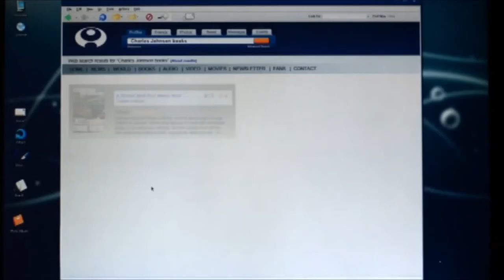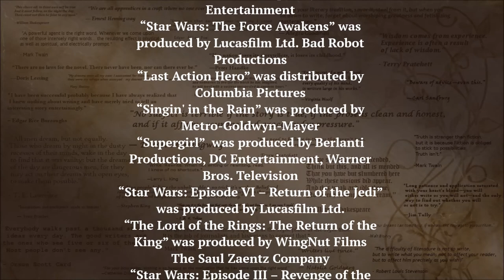George Lucasing - Learning the Tropes of Writing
Sometimes as writers we can let our perfectionism get the better of us, to the point were we narratively do not know when to leave well enough alone. This conundrum is know by some as George Lucasing, and while his endless edits to his star wars movies are well documented, perhaps this pursuit of perfection is more normal for writers then we would like to admit.

Written Directed Edited and Acted (if you can call it that) by Jack Fulmer.

audio commentaries,
and over twenty years of a profound love for the art and mechanics of storytelling.

Content in this video is intended for educational and entertainment use.
Featured Video and Music respectfully used from.

“The Flash” was Produced by Bonanza Productions. Berlanti Productions. Warner Bros. Television DC Entertainment
“You've Got Mail” was distributed by Warner Bros.
“Trading Christmas” was produced by Trade Street Productions
“Iron Man 2” was produced by Marvel Studios and Fairview Entertainment
“Sherlock Holmes” was produced by ITV Granada
“Doctor Who” was produced by the BBC
“The Sword in the Stone” was produced by Walt Disney Productions
“Spider-Man: Homecoming” was produced by Columbia Pictures, Marvel Studios, Pascal Pictures
“2001: A Space Odyssey” was distributed by Metro-Goldwyn-Mayer
“Treasure Planet” was produced by Walt Disney Pictures
“Murder, She Wrote” was produced by Universal Television
“Overwatch” was developed by Blizzard Entertainment
“Star Wars: The Force Awakens” was produced by Lucasfilm Ltd. Bad Robot Productions
“Last Action Hero” was distributed by Columbia Pictures
“Singin' in the Rain” was produced by Metro-Goldwyn-Mayer
“Supergirl”  was produced by Berlanti Productions, DC Entertainment, Warner Bros. Television
“Star Wars: Episode VI – Return of the Jedi” was produced by Lucasfilm Ltd.
“The Lord of the Rings: The Return of the King” was produced by WingNut Films
The Saul Zaentz Company
“Star Wars: Episode III – Revenge of the Sith”  was produced by Lucasfilm Ltd.
“StarGate SG-1” was produced by MGM Television
“Avatar: The Last Airbender” was produced by Nickelodeon Animation Studios
“Peter Pan” was produced by Walt Disney Productions
“The Sword in the Stone” was written by T. H. White
“The Hobbit” was written by J.R.R.Tolkien
“The Hobbit” was distributed Warner Bros. Family Entertainment